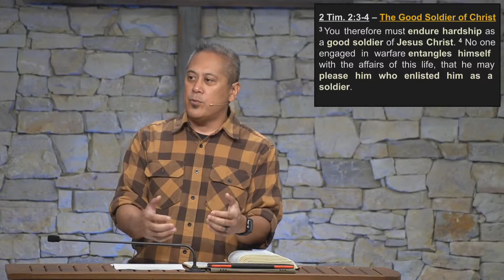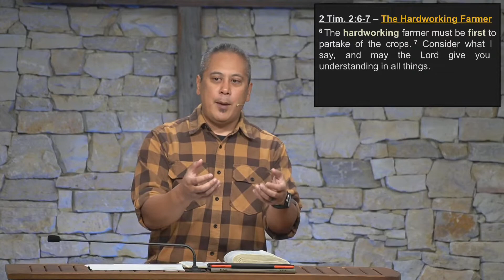(Sermon Only) 2 Timothy 2:1-10, "Entrusting Future Leaders"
If we are to be faithful in preparing servant-leaders for the future, we must realize we are producing “like kind” of ourselves. If we forget why we are doing what we are doing, we lose inspiration, motivation and can do more harm than good. We must keep Christ at the forefront of our minds, hearts, message and methods. Pastor Matt teaches from chapter 2 of 2 Timothy.